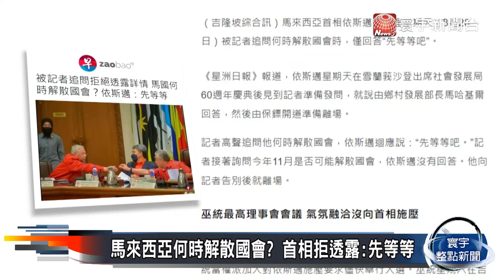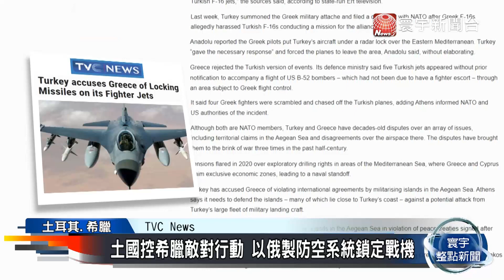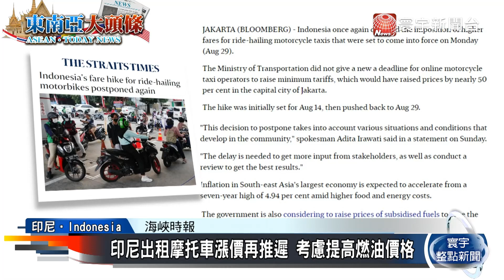馬來西亞何時解散國會？首相拒透露：先等等｜土國控希臘敵對行動 以俄製防空系統鎖定戰機｜外媒讀報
馬來西亞何時解散國會？首相拒透露：先等等
土國控希臘敵對行動 以俄製防空系統鎖定戰機
印尼出租摩托車漲價再推遲 考慮提高燃油價格